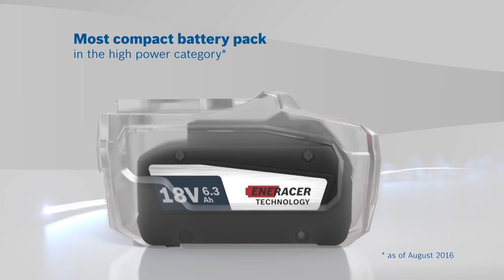Skill Builder Live Show at Bosch Power Tools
Roger presents the first Skill Builder Live show from Bosch Power Tools with Martin Sibley, Senior Product Manager at Bosch and Peter Brett from Tool Business & Hire Magazine.

Part 1 - A look at the Bosch Eneracer battery technology.

Eneracer battery technology makes it possible to run cordless tools comparable with a 1500 W motor corded power tool. Bosch offers a real solution for continuous working at high load applications so there is no downtime with Bosch systems.

Bosch offers real solution for complete forward and backwards compatibility in the 18 V battery system.

Part 2 - The Bosch Starlock system.

3-Dimensional fit delivers high torque transfer and pro performance, No-Touch Quick Change for fast blade change with auto-ejection – change blades in 3 seconds! Performance Class matches larger accessories to more powerful tools. This system is designed in collaboration with FEIN.

Part 3 - Bosch GSB 18 V-EC Brushless Combi Drill.

New for this year (06019E9103), the professional upgrades include KickBack Control, higher torque, increased torque settings, higher speeds, higher impact rate, improved all-metal chuck, weighs less and has a shorter overall length.

Don't forget to stay up to date with Skill Builder!